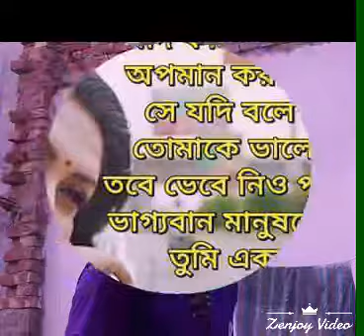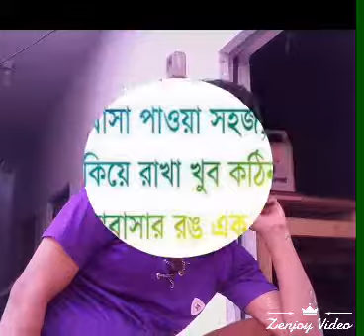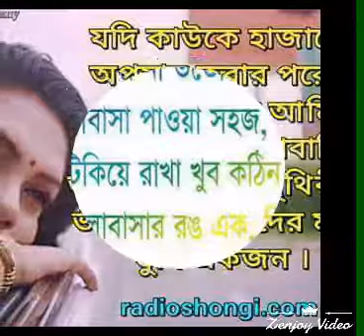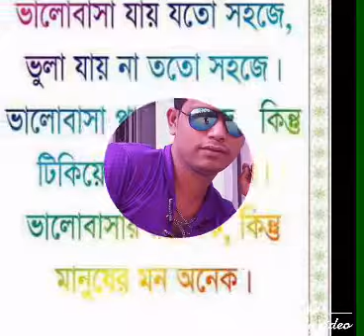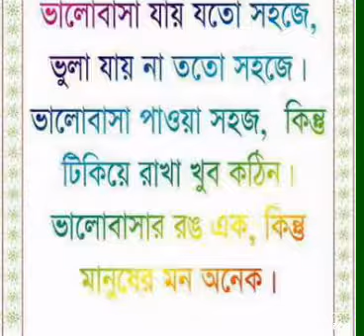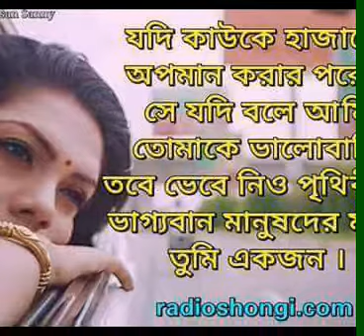বাতাসটা এসে বয়েজে গেলো